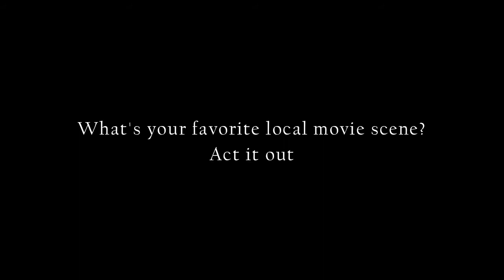Bb. Pilipinas 2014 Candidate #29 Krischelle Halili